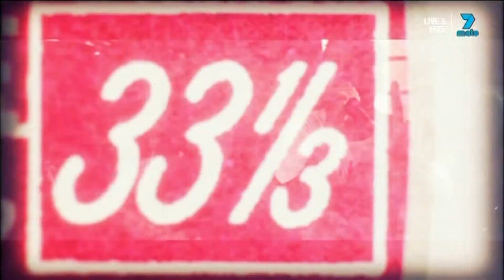Beats by Game Day: Allen Christensen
Allen Christensen talks about his music selection on Beats by Game Day.